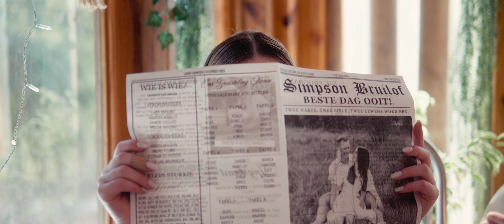Chante & Jady's awesome and spectacular wedding at The Greenhouse Cafe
You guys were made for each other. Both of you looked incredible and the love you share is special and tangible. We wish you all the best moving forward.